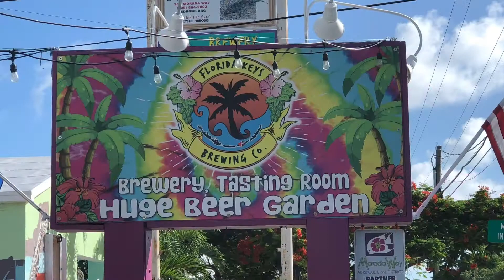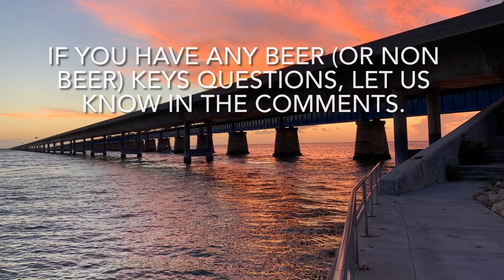Breweries in and near the Florida Keys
In the words of Florida Keys Brewing, "Livin' the Island Life, Drinkin' the Local Beer." From the top of the Keys near the Everglades all the way to Key West is a total of 3 hours, and full of beautiful views, and fantastic brews from local breweries.

If you have any Florida Keys questions (beer or non beer), let me know! I would love to help you plan your perfect Keys trip, complete with some delicious beer. Two things I'll never have enough have... good beer, and the ocean. CHEERS!
-Hoppy